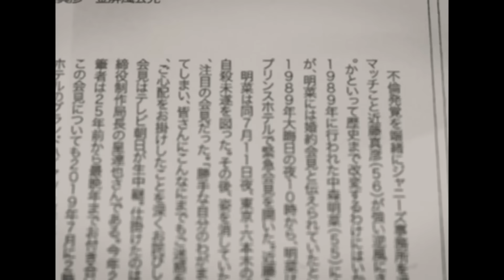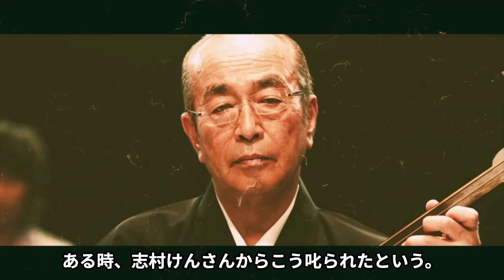志村けんが"うつった場所"を大竹まことが暴露したまさかの場所に驚愕！『ザ・ドリフターズ』『バカ殿』で有名な喜劇王の４億円豪邸の行方...最後の愛人との約束に言葉を失う！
今回は、志村けんさんについて調査した情報を紹介します📰

付き人を経てザ・ドリフターズに加入後、『8時だヨ！全員集合』で

「東村山音頭」などで人気を博す。

“バカ殿様”、“変なおじさん”などの人気キャラクターも愛される、

日本を代表するコメディアン。

20年3月29日、新型コロナウイルス肺炎により死去（享年70歳）。

NHK連続テレビ小説『エール』（20年）への出演が遺作となった。